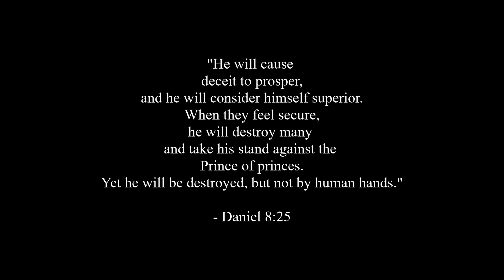Daniel 8 (PART II - 9-14) "Yet He Will Be Destroyed, But Not By Human Hands" || El Camino UBF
YET HE WILL BE DESTROYED, BUT NOT BY HUMAN POWER

Message on Daniel, chapter 8, by Missionary John Baik.

Second, “Another horn” (9-14).

Key verse, Daniel 8:25:
"He will cause deceit to prosper, and he will consider himself superior. When they feel secure, he will destroy many and take his stand against the Prince of princes. Yet he will be destroyed, but not by human power."

Shepherds Church Sunday Message. Shepherds Church is located in Gardena, CA, known affiliated with University Bible Fellowship (UBF) as El Camino UBF (ECC UBF), a global church organization with more than 1,700 missionaries in over 95 countries in the world, focusing on campus mission.

Membership:
National Association of Evangelicals: